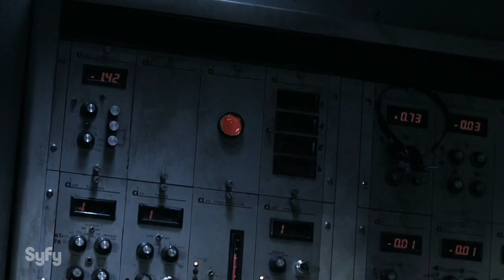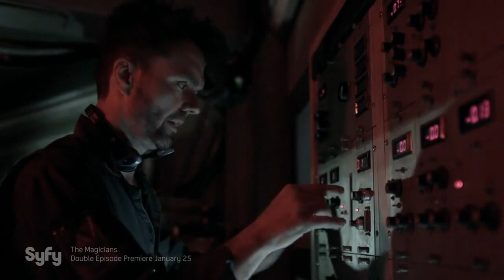The Expanse The Butcher of Anderson Station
The Expanse" Season 1 Episode 5, we see haunting flashbacks of Fred Johnson's past as a UN Marine. Once a respected officer, his brutal suppression of a protest at Anderson Station earned him the grim moniker, the "Butcher of Anderson Station". The flashbacks provide a dark glimpse into his transformation from a soldier following orders to an advocate for Belters.